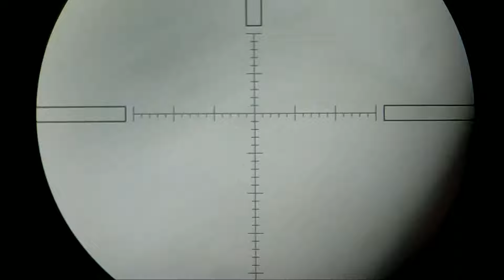Leher dan pangkal sayap adalah alternatif TITIK VITAL utama jika gak tega bidik kepala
Video pendek